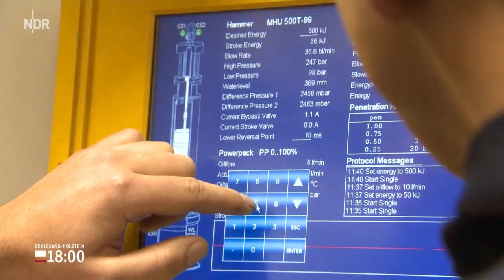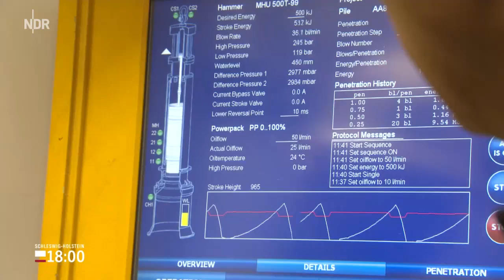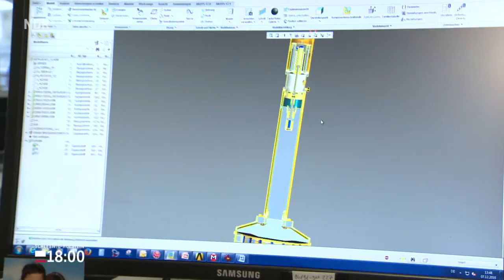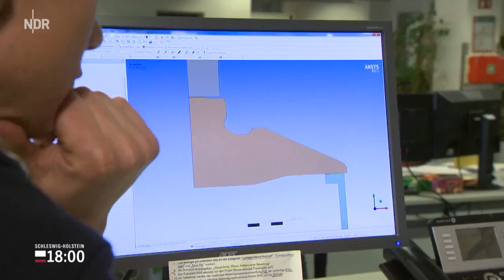MENCK - TV Report on Hydraulic Hammer made in Germany